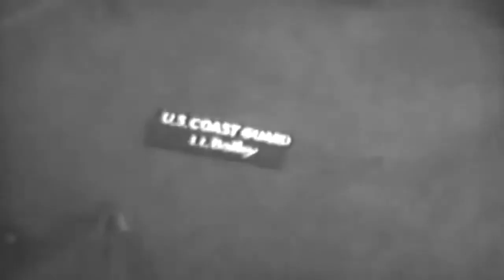"D-Day, Normandy Beachhead", 06/06/1944 (full)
Freely downloadable at the Internet Archive, where I first uploaded it. Naval Photographic Center film #15743 National Archives description "1) MS Beached LCI; bow doors open.2) LA MS Men on LST looking over railing.3) MS Wreckage on beach; soldier walking about on beach.4) HA MLS Army DUKW entering water; beached LCI in BG; soldiers in BG.5) MS LST with bow doors open.6) MCU DUKW underway.7) LS LCT ramp down; army trucks coming from LCT onto beach.8) MS Truck underway.9) HA MS Army half-truck coming from bow of LST soldiers.10) MLS Truck coming from LST onto beach; soldiers, Navy officers in FG.11) MS SHERMAN tanks coming from LST onto beach.12) MLS C. G. man working on screw of LCI.13) MS LST sitting on beach with bow doors open.14) MS Light tank underway; barrage balloon airborne; soldiers on beach.15) MCU Tanks underway; six wheel truck; men directing traffic in FG.16) MS C. G. men repairing screw of LCI.17) CU Screw; men"s hands working.18) CU Damaged blade of propellor of LCI.19) MS Underside of LCI.20) MCU CAPT. MILES IMLAY, CG, AND LT. YONNER, CG, talking.21) MS Tank traps on beach. (SV)22) MCU Hole in side of LCI.23) MCU Two other holds.24) MS Same as above.25) MS LCI on beach; men looking it over.26) MS Stbd side view of LCI on beach; barrage balloon overhea; men on deck of LCI.27) MS Wrecked LCVP on beach. (SV)28) MS Underside of LCI.29) MLS LCU; AP in harbor in BG.30) LA MS Men going up gangway.31) MS LCT coming in toward beach.32) HA MS German prisoners being loaded into LCT; PAN33) MS LCT beading toward AP.34) HA LS Men walking down beach; LST, LCT in FG.35) MS LCT anchored off shore.36) LS APA anchored; three men standing by railing of ship in FG.37) MS Men standing by railing of ship drinking coffee.38) MS British LSR with rocket launchers." National Archives Identifier: 80167